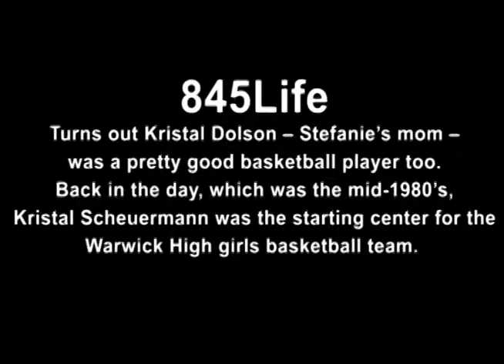845Life: Meet Kristal Dolson, Stefanie’s mom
Turns out Kristal Dolson – Stefanie’s mom – was a pretty good basketball player too. Back in the day, which was the mid-1980’s, Kristal Scheuermann was the starting center for the Warwick High girls basketball team.